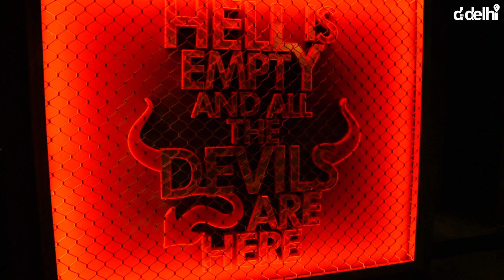Key Nightclub for the best party experience!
Unleash the beast within you and have an unsurpassed experience with Key Night Club's pinnacle of a party! Head over to this place and have the time of your life as they promise to give you the best party experience.